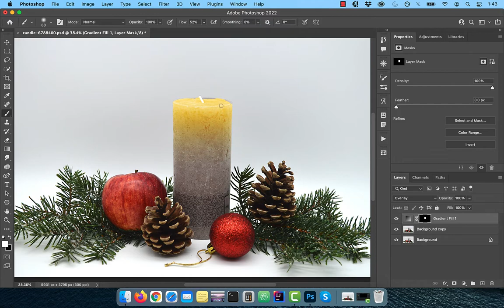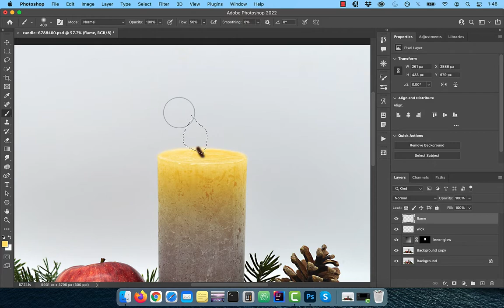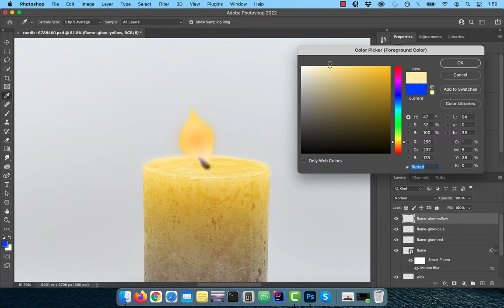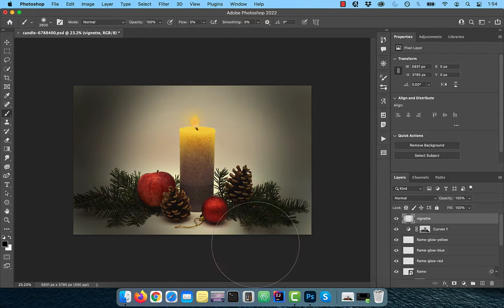How To: Candlelight Effect In Photoshop (4 Min) | Light Effect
In this tutorial, you'll learn how to add a candlelight effect in Photoshop using Gradient Fill, Quick Selection Tool, Lasso Tool, Curves Adjustment, Color Lookup, Motion Blur and Blending Modes.